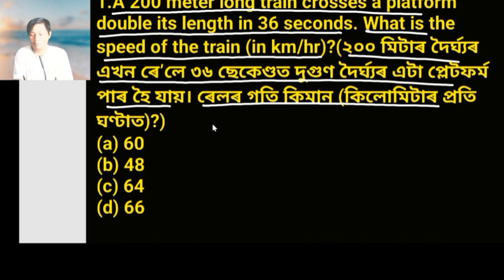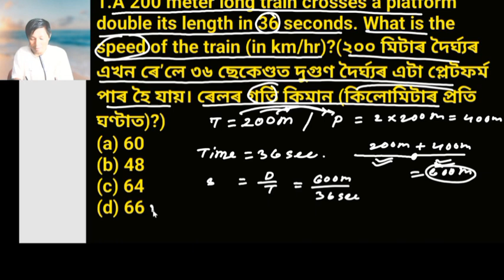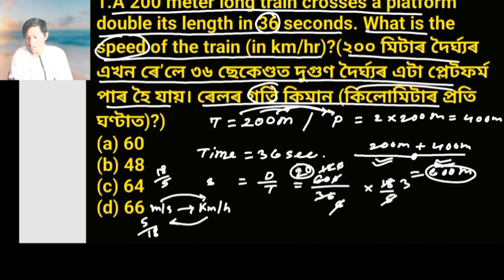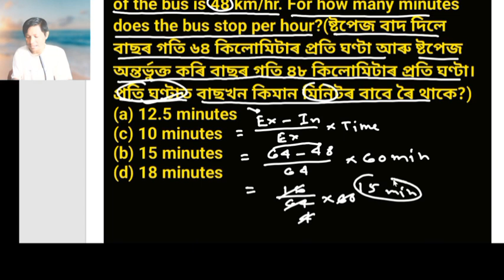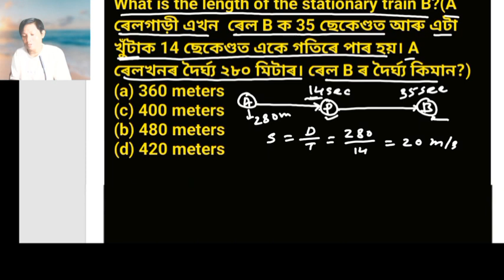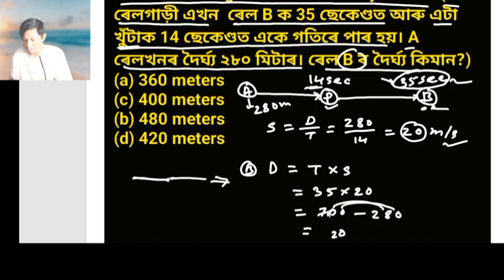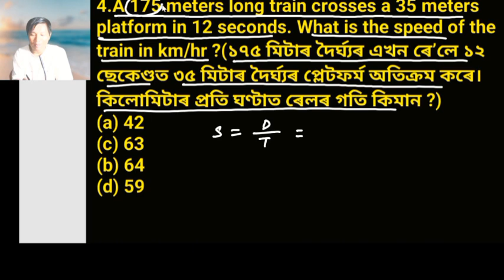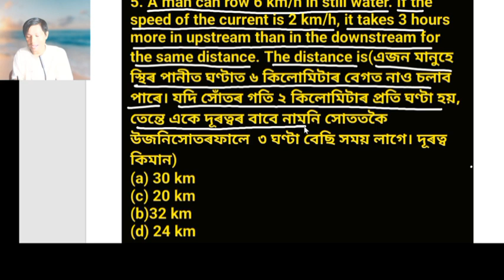Speed Time And Distance important Maths Questions For Assam Police//Time Distance And Speed Importan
speed time and distance important maths questions for assam police
time distance and speed important maths questions for forest department
time distance ands speed important questions for dme